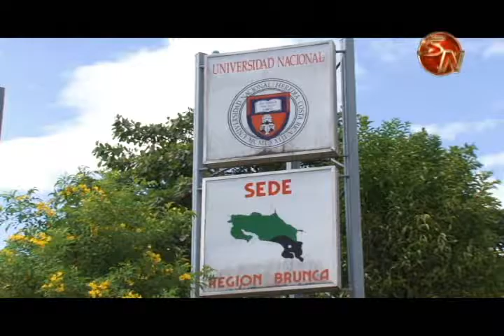Corra por la Madre Tierra el seis de noviembre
Como parte del cierre de las actividades de la Universidad Nacional denominadas: Por la Madre Tierra, se llevará a cabo una competencia recreativa el seis de noviembre.